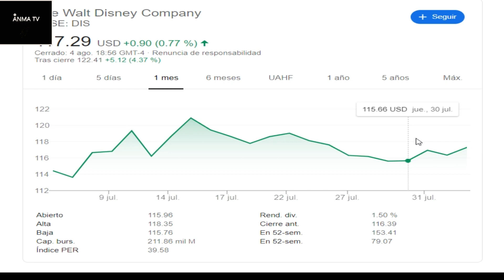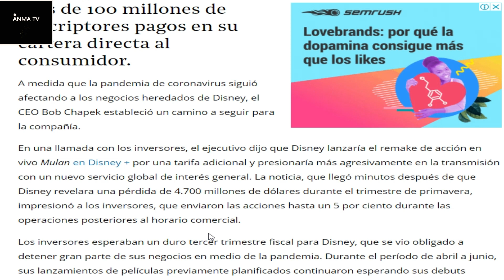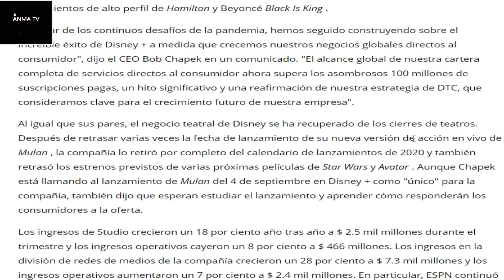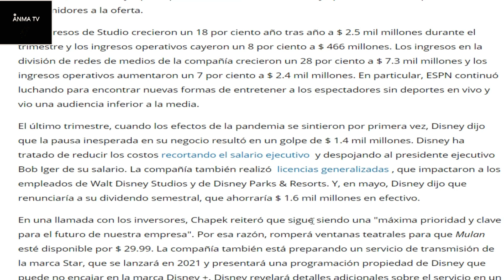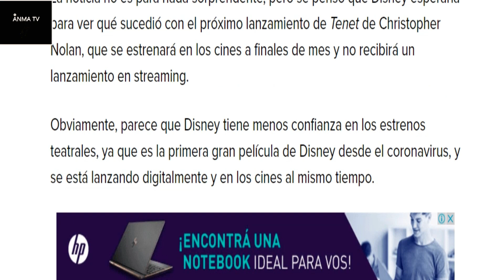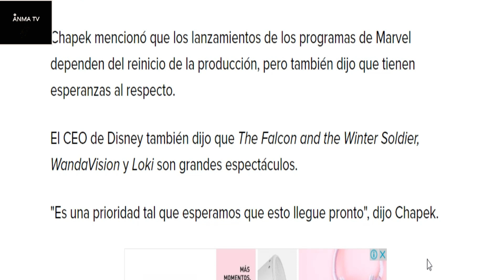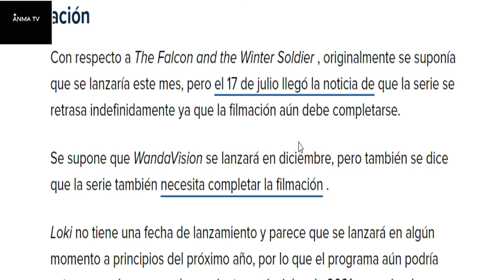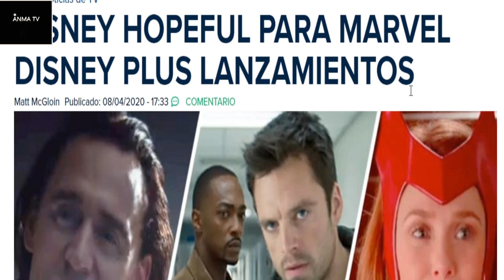La pelicula Mulan a Disney plus por $ 30 y los proximos estrenos, Informe financiero de Disney 2020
La pelicula Mulan a Disney plus por 30 dolares y los proximos estrenos, Informe financiero de Disney 2020